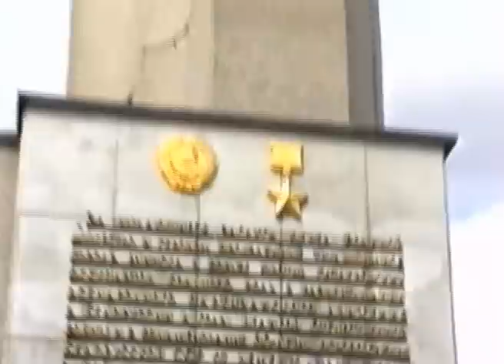СВАДЬБА 90-х! Куда после ЗАГСА едут в МИНСКЕ! 4ч.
Свадьба Пчёлка Наталья - Тхорёв Александр.
2 сентября 2000г. Минск. Поездка по достопримечательностям Минска и возложение цветов к различным памятникам.

ТАНЦЫ на улице в 90-х во время СВАДЬБЫ! 3ч.
СВАДЬБА 90-х! И самая КРАСИВАЯ УЧИТЕЛЬНИЦА вышла ЗАМУЖ!
Свадьба 90-х! В деревне Положино! Праздник для ВСЕХ!
КРУТАЯ СВАДЬБА 90-х! У реальных ПАЦАНОВ праздник! ДРУГ ЖЕНИТСЯ!
СВАДЕБНАЯ ИСТОРИЯ из 90-х! Не ПОВТОРИТЬ! 1часть.
Ах, какая...СВАДЬБА 90-х! Всем бы такую! 2ч.
СВАДЕБНАЯ ИСТОРИЯ из 90-х! 2-й день ГУЛЯЕМ! 5ч.
СВАДЕБНАЯ ИСТОРИЯ из 90-х! Гуляй ДУША! 4ч.
СВАДЬБА 90-х! Где-то в ДЕРЕВНЕ! Шумные, но ДОБРЫЕ И ВЕСЁЛЫЕ гости и родня молодожёнов! 1ч.
СВАДЬБА 90-х! Где-то в ДЕРЕВНЕ! 2-й день. Шумные, но ДОБРЫЕ И ВЕСЁЛЫЕ гости и родня молодожёнов! 2ч.
ВЕНЧАНИЕ 90-х! Две СВАДЬБЫ! Деревня! 2-й день СВАДЬБА 90-х! ДОБРЫЕ И ВЕСЁЛЫЕ гости!
А это СВАДЬБА из 95-го! Счастливый ДЕНЬ! 1ч.
СВАДЬБА 90-х! Родители ВСТРЕЧАЮТ МОЛОДЫХ из ЗАГСА! 2ч.
СВАДЬБА 90-х! ПОДАРКИ МОЛОДОЖЁНАМ! От родни и гостей! 4ч.
СВАДЬБА 90-х! ПЛАТОК вместо ФАТЫ! ХОЗЯЙКА вместо НЕВЕСТЫ! 5ч.
Скромная СВАДЬБА 90-х! Любви и Счастья ВСЕ ЖЕЛАЕМ!
СВАДЬБА 90-х! ЛУЧШЕЕ Снятие ФАТЫ с НЕВЕСТЫ! Такого Вы ТОЧНО НЕ ВИДЕЛИ!
Деревенская СВАДЬБА 90-Х! ЗАГС и поздравление на ПРИРОДЕ! 1ч.
Деревенская СВАДЬБА 90-Х! Встречают РОДИТЕЛИ и Счастлива РОДНЯ! 2ч.
СВАДЬБА 90-х в ДЕРЕВНЕ! ДАРЕНИЕ! Свадебные ПОДАРКИ! 2-1ч.
ДИСКОТЕКА 90-Х! Деревенская Свадьба ЗАЖИГАЕТ! 2-2ч.
Свадьба 90-х! Весёлая, но с печальным концом!
СВАДЬБА 90-х! Вот и стала МОЛОДУХОЙ! Застольные песни! 2-3ч.
СВАДЬБА 90-х! ДИСКОТЕКА в Деревне! У леса на ОПУШКЕ! 2-4ч.
СВАДЬБА 90-х! На ПОСОШОК! Третий ДЕНЬ! 7ч.
СВАДЬБА 90-х! Снятие ФАТЫ с НЕВЕСТЫ! Свадебный ВАЛЬС!
СВАДЬБА 90-х! На ПОСОШОК! Свадебные ПЕСНИ! 2д. 8ч.
СВАДЬБА 90-х! На ПОСОШОК! Как провожали ГОСТЕЙ! 10ч.
Дискотека 90-х СВАДЕБНАЯ! Танцуй, пока МОЛОДОЙ!
Дискотека 90-х на СВАДЬБЕ 90-Х! Танцуй, пока... танцуется!
СВАДЬБА 90-х! Страстная ЛЮБОВЬ как ПРЕДЧУВСТВИЕ.
СВАДЬБА 90-х! ТАНЦЫ до УПАДУ 1994! Продолжаем ОТМЕЧАТЬ! 3+4ч.
СВАДЬБА 90-х в самом разгаре! Второй день - тосты, снятие фаты!
ВЕСЁЛАЯ СВАДЬБА 90-х! ЗАГС! 1ч.
СВАДЬБА 90-х! Встреча МОЛОДОЖЁНОВ из ЗАГСА! РОДИТЕЛИ! 2ч.
СВАДЬБА 90-х! ЛЕЗГИНКА белорусская! ТАНЦУЮТ СОСЕДИ! 3ч.
СВАДЬБА в 90-х! Жених, наш славный удалец! 1ч.
СВАДЬБА 90-х! ТАНЦЫ до УПАДУ 1994! Продолжаем ОТМЕЧАТЬ! 3ч
СВАДЬБА 90-х! Веселье свадебное в разгаре!
СВАДЬБА 90-х! Свадебная ДИСКОТЕКА! Перекур! 12ч
СВАДЬБА 90-х! Снятие ФАТЫ! Девица стала МОЛОДИЦЕЙ! 11ч
СВАДЬБА 90-х! Подарки МОЛОДЫМ! Дарение со стороны ЖЕНИХА! 10ч
СВАДЬБА 90-х! На ПОСОШОК! Гости расходятся по ДОМОЙ!
СВАДЬБА 90-х! ПОДАРКИ! Дарение со стороны НЕВЕСТЫ! 9ч
СВАДЬБА 90-х! Застолье! ТОСТЫ! Песни! 8ч
СВАДЬБА 90-х! ТАНЦЫ и Живая МУЗЫКА из Прошлого! 7ч
СВАДЬБА 90-х! Застольные ПЕСНИ! Пожелания МОЛОДЫМ! 6ч
СВАДЬБА 90-х! ЗАСТОЛЬЕ! Тосты и Песни! 5ч
СВАДЬБА 90-х! ЗАГС! Новый 1997 Год! ЗИМА! ХОЛОДНО! ШАМПАНСКОЕ!
СВАДЬБА 90-х в ДЕРЕВНЕ! ДИСКОТЕКА 90-х! В деревенской ИЗБУШКЕ! 3ч
СВАДЬБА 90-х! ЗАГС 97! Лучшее в жизни ВЛЮЛЁННЫХ! 1ч